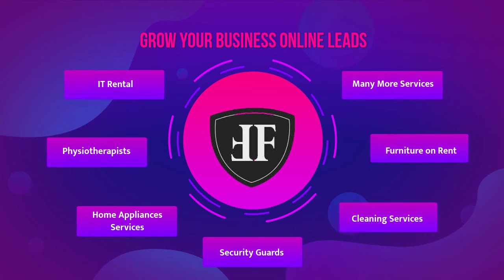Kitna bhi try kar lo Kuch Na Kuch to choose hi, but FF(First Floppy) se Kuch Bhi booking karoge,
Kitna bhi try kar lo Kuch Na Kuch to choose hi, but FF(First Floppy) se Kuch Bhi booking karoge, to sab mileage or Apna Business ko or bad way to FF (First Floppy) par Free Registration Karo